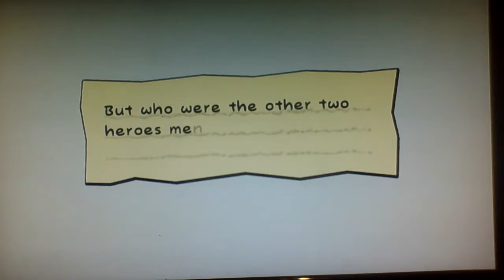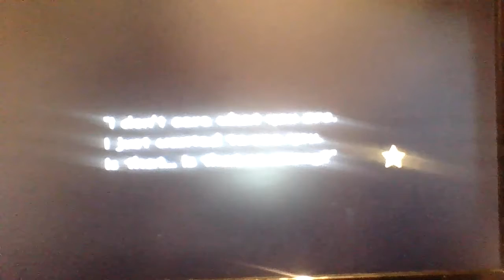Super Paper mario part 6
thx for watching and see you in part 7